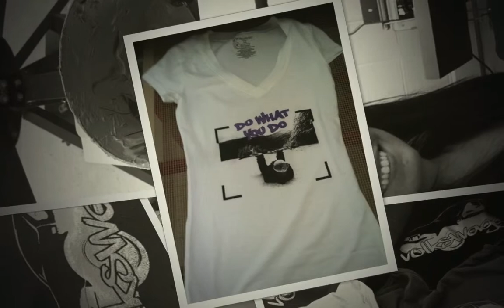Screen Printing by Sonia Jones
Screen printing was one of my favorite things I learned at school. I had so much fun designing and printing t-shirts so I took a lot of pictures and made them into a movie. Enjoy =)